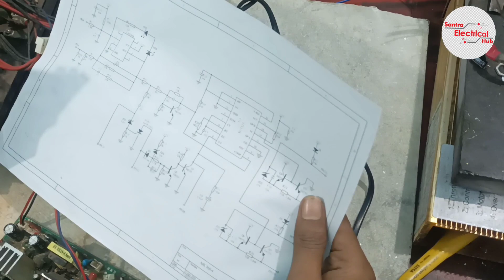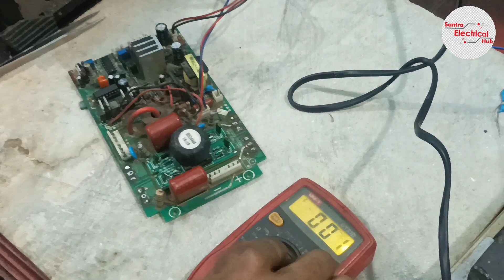IGBT welding machine DRIVER/PWM voltage low EXPLAIN with Circuit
Here is a complete explanation with circuit why the IGBT welding machine driver card shows low welding or low voltage.